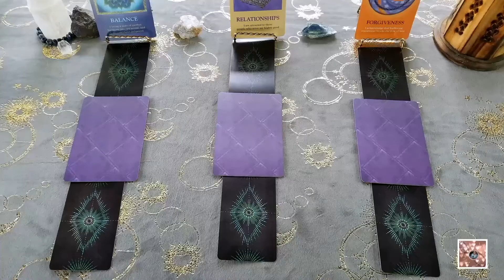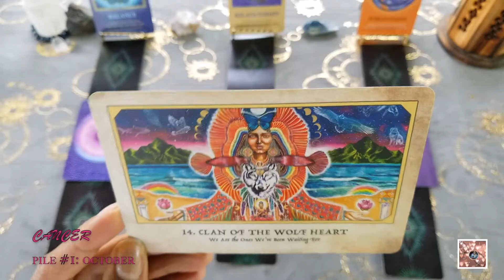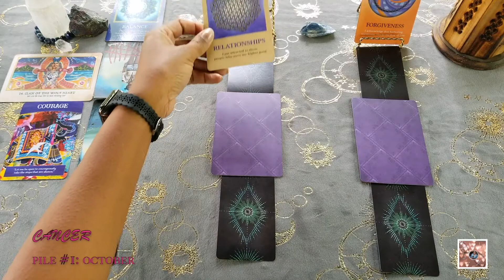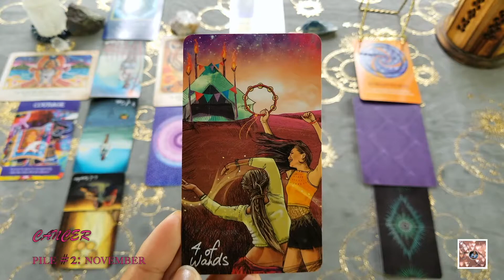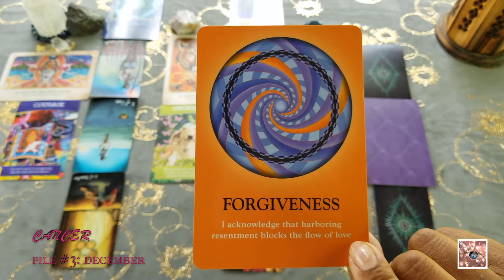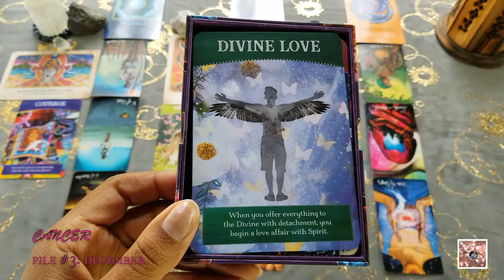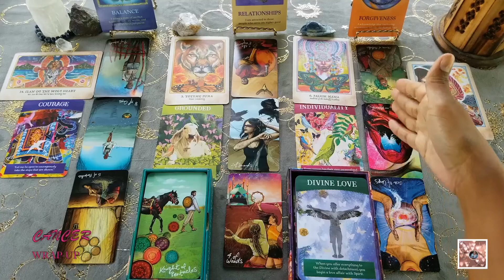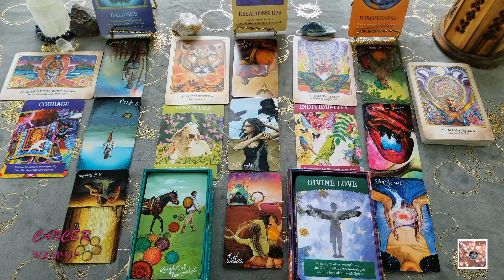CANCER | FORGIVE YOURSELF FIRST TO BRING BALANCE WITHIN YOUR RELATIONSHIP(S) | MONTHLY PAC/PAP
HELLOOOO, my sweet D!V!N!T!ES!  Join me as we dive into the CANCER | FORGIVE YOURSELF FIRST TO BRING BALANCE WITHIN YOUR RELATIONSHIP(S) | MONTHLY PAC/PAP | PICK A CARD/PILE to see what to expect this month.  This is intended to be a timeless reading.  So, hopefully, this will resonate with you at the time of viewing and may play out (if it hasn't already) within the next few weeks.

TIMESTAMPS
Intro: 0:00
Disclaimer: 0:49
Pile Selection(s): 2:55
Prayer: 4:05
Channeling: 4:57
Pile #1 (October): 6:38
Pile #2 (November): 25:36
Pile #3 (December): 41:38
Wrap-Up: 1:00:19

1. Soul's Journey Lesson Cards
2. Earth Warriors Oracle
3. Divine Abundance Oracle
4. The Light Seer's Tarot